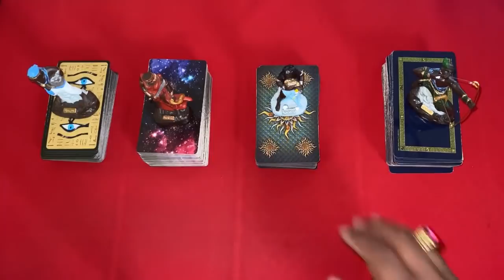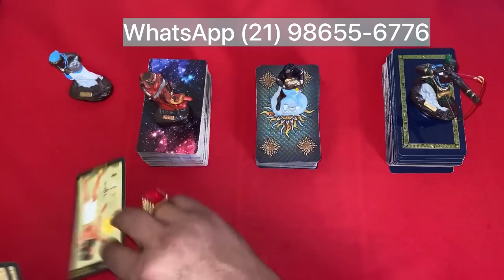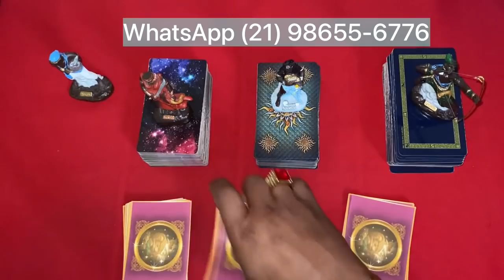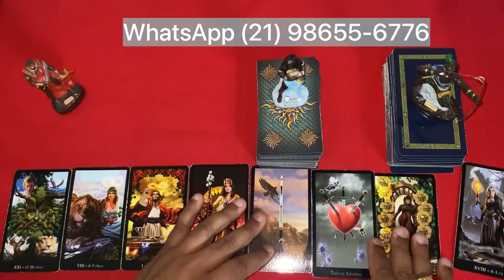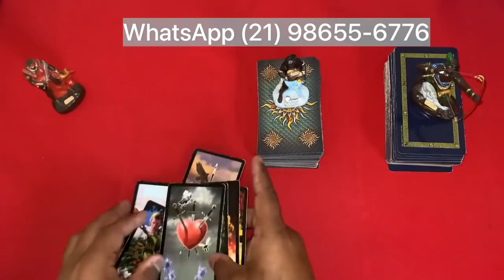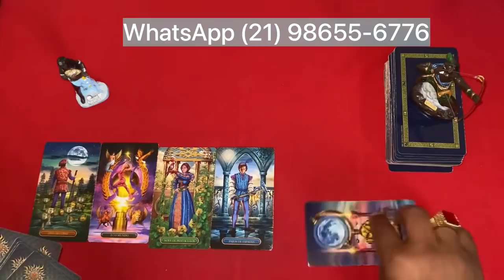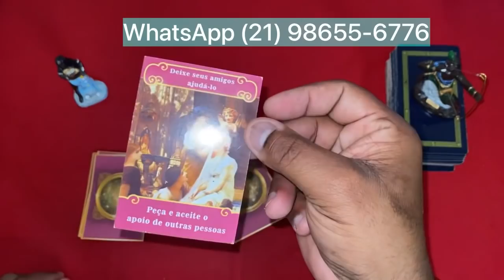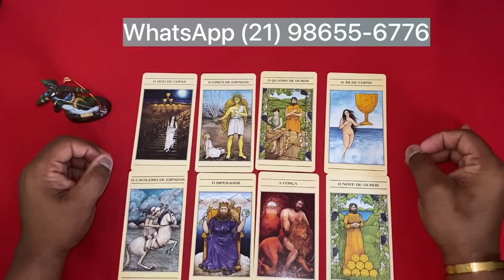📣🟢🌞 O Tarot Responde